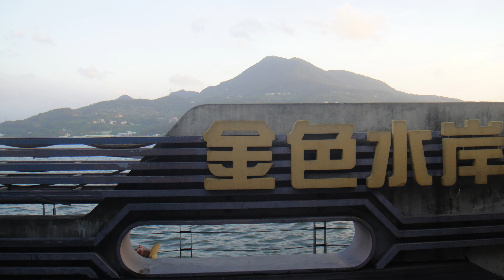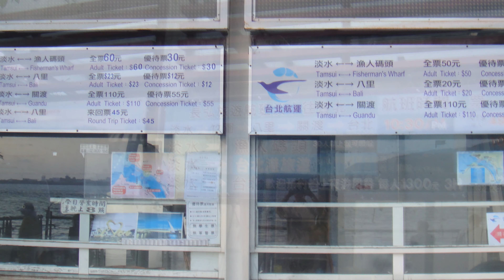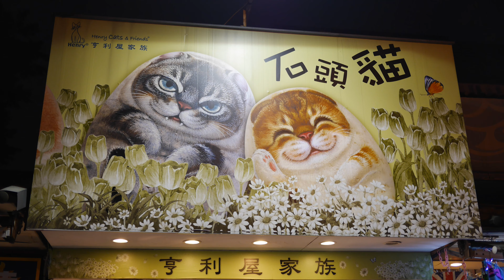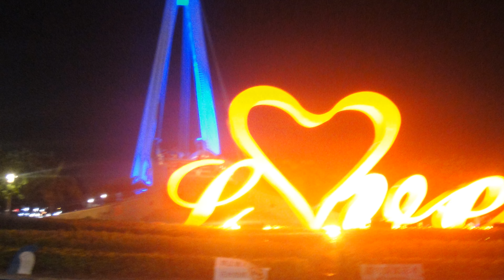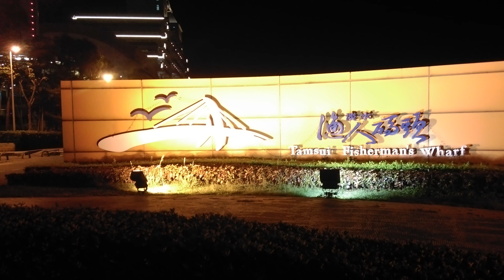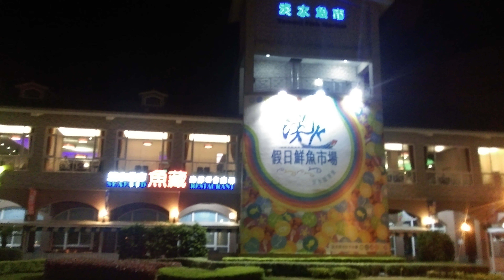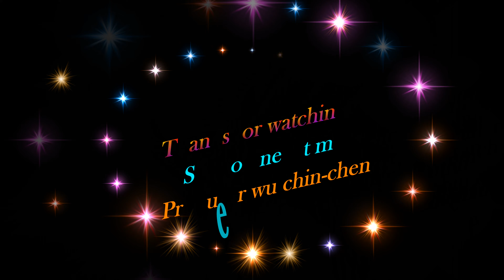淡水金色水岸漁人碼頭4K